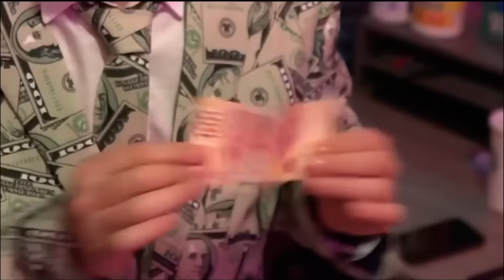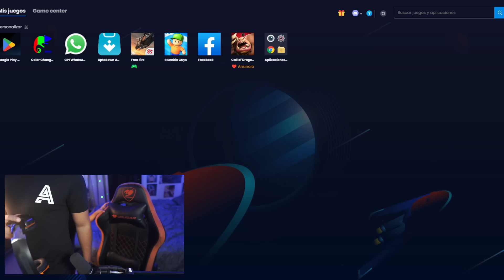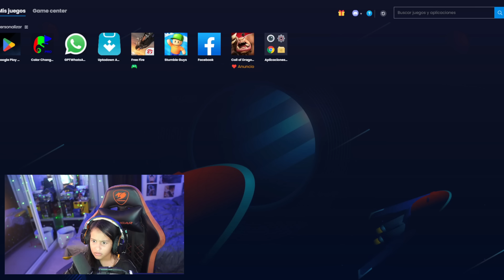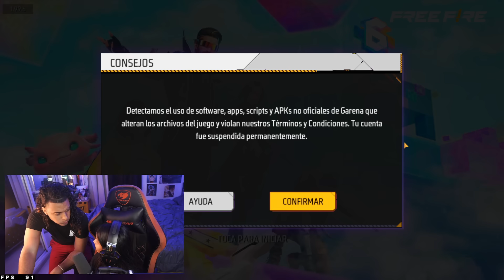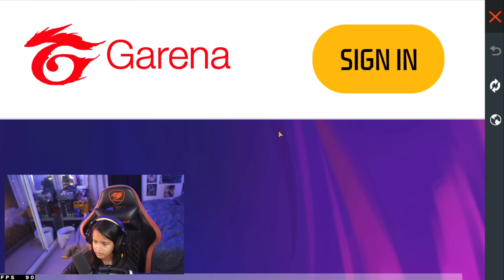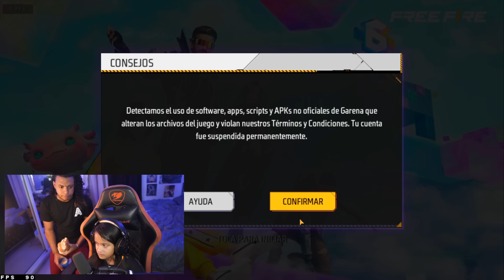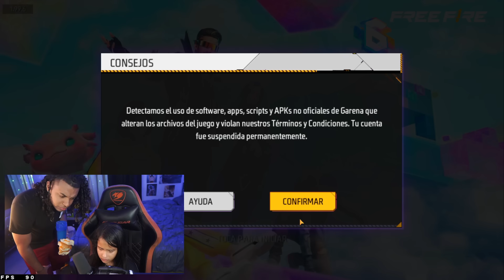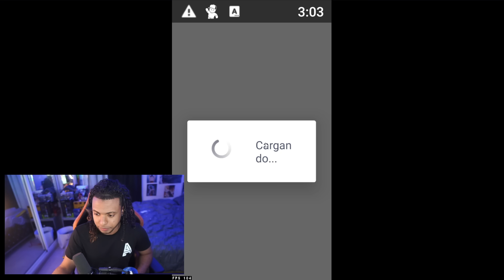BANEAN A MI HERMANA USANDO HACKS 😱 *LLORA*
EN ESTE VIDEO: BANEAN A MI HERMANA USANDO HACKS 😱 *LLORA*